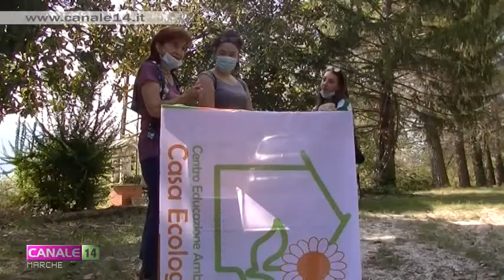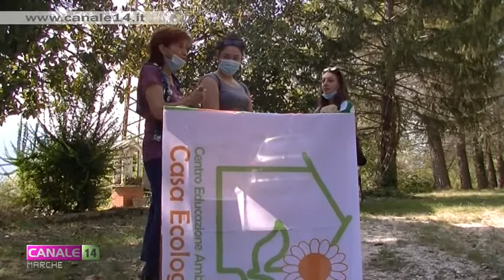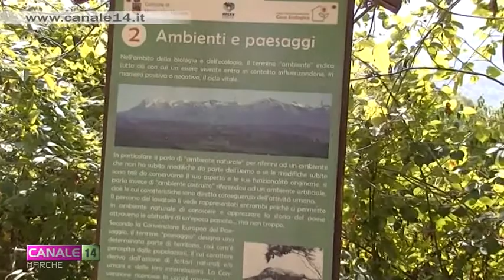"Alla ricerca delle erbe mangerecce": una passeggiata a Monte San Martino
Il Centro di Educazione Ambientale di Monte San Martino ha organizzato, domenica scorsa, una passeggiata alla ricerca delle erbe mangerecce, nell'ambito del programma "Settembre in natura" promosso dalla Regione Marche. "Esperti trovatori" hanno guidato il gruppo di bambini e genitori sui campi dove sono già spuntate le prime foglie di alcune piante settembrine